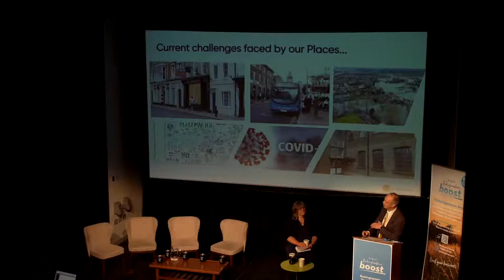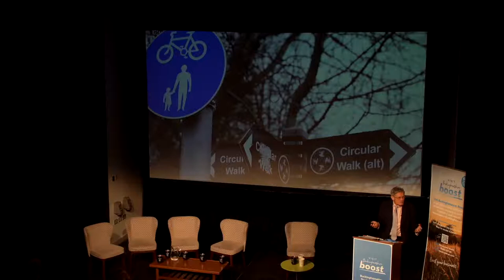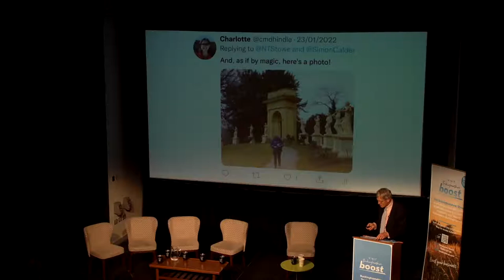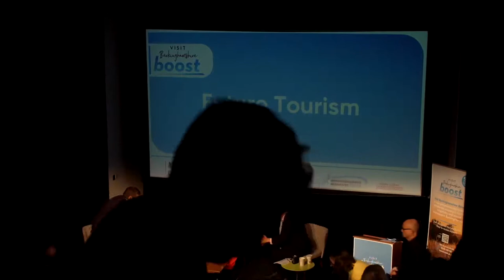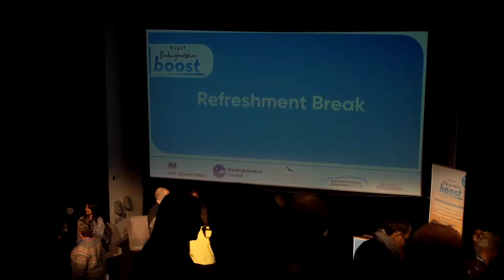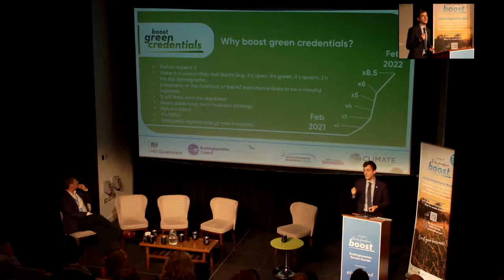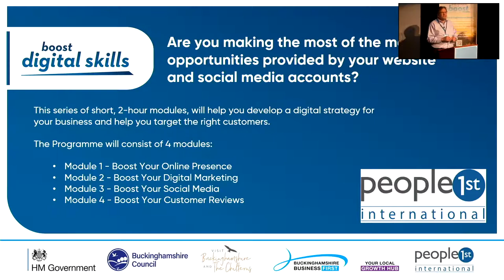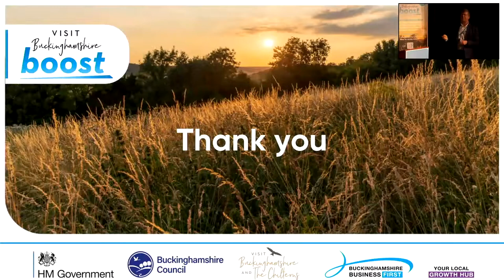Buckinghamshire Future Tourism Summit 2022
Putting a spotlight on tourism, hospitality and leisure businesses in Buckinghamshire. Hear from high-calibre speakers, including leading travel journalist and broadcaster Simon Calder, and discover the support available to your business.

This event is part of a programme being delivered in partnership by Visit Buckinghamshire, Buckinghamshire Business First and Buckinghamshire Council, and is funded by the UK Government through the UK Community Renewal Fund.

0:00 - Welcome and Introduction
22:20 - Future Tourism with Simon Calder
40:48 - Panel Discussion
1:43:46 - Audience Q&A
2:02:36 - How Visit Buckinghamshire: Boost can help your business